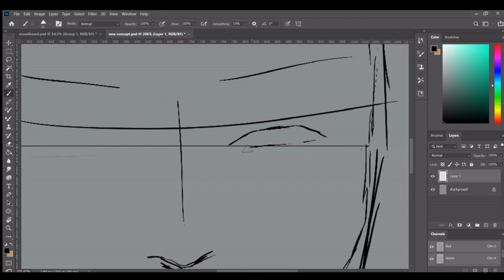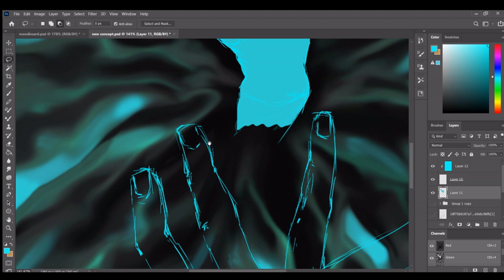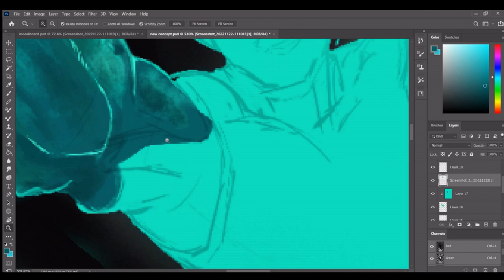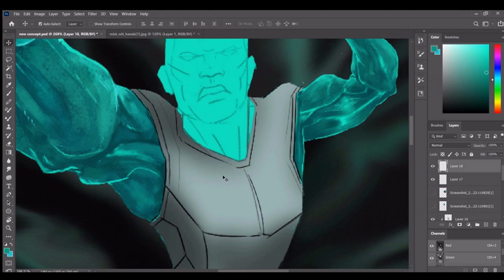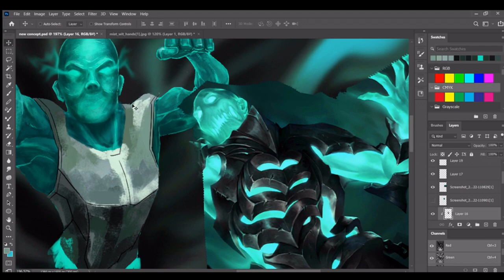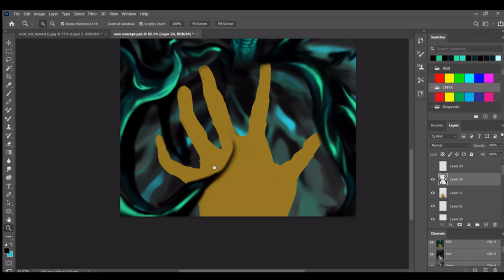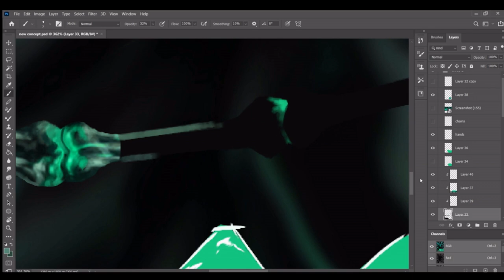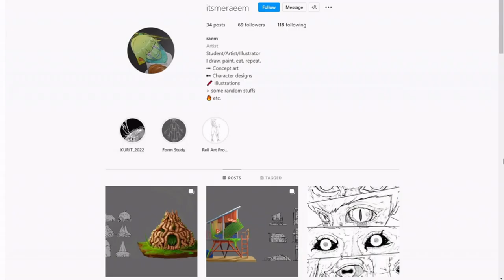𝐃𝐢𝐠𝐢𝐭𝐀𝐋: 𝐀𝐑𝐓𝐈𝐒𝐓𝐀 𝐍𝐈𝐍 𝐁𝐔𝐋𝐀𝐍 (𝐍𝐨𝐯𝐞𝐦𝐛𝐞𝐫) - 𝐑𝐚𝐞 𝐖𝐢𝐥𝐥𝐢𝐞𝐬 𝐆. 𝐌𝐚𝐞𝐬𝐚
Event Description: 𝐀𝐑𝐓𝐈𝐒𝐓𝐀 𝐍𝐈𝐍 𝐁𝐔𝐋𝐀𝐍 (Artist of the Month) is a monthly event that will select outstanding Bicolano DIA students of Ateneo de Naga University who have proven greatness in their craft to share their knowledge and experience as a student artist through art demonstrations and art talk.

Speaker: Rae Willies Maesa
Host: Edward Alipio & Eunice Cagas
Video Editor: Rebecca Resuello
Writer: Angelica Chloie Moralde, Ma. Angelica Jullianne Chan, & Angelika Agris
Layout Artist: Ariadne Paul Alvarez & Paolo Alegre